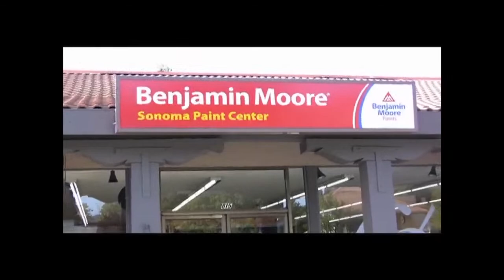Sonoma Dragons Girls Basketball vs. Justin Siena Braves. Feb 4, 2023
Local Sports on Sonoma TV - live and streamed broadcast of the Sonoma Valley Dragons Girls Varsity basketball team playing the Justin Siena Braves. Game day - February 4, 2023 played at Sonoma Valley High School. Broadcast on Sonoma Valley Comcast channel 27.